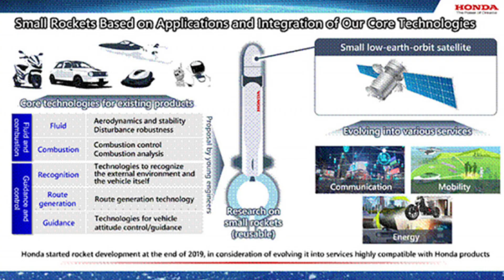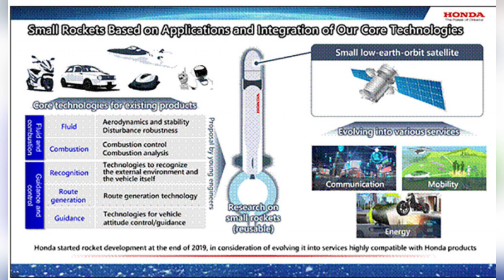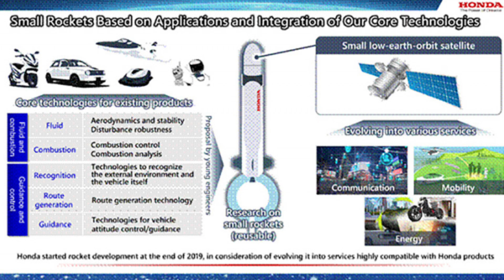2026 NEW HONDA'S ROCKET TAKES OFF SUCCESSFULLY: JAPAN READY TO COMPETE WITH NASA!!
2026 NEW HONDA'S ROCKET TAKES OFF SUCCESSFULLY: JAPAN READY TO COMPETE WITH NASA!!

Today, Honda conducted a launch and landing test of its independently developed experimental reusable rocket No. 1 (measuring 6.3 meters in length, 85 cm in diameter, with a dry weight of 900 kg and a wet weight of 1,312 kg).
The test was successfully completed, marking the first time Honda has landed a rocket after reaching an altitude of 300 meters.
This test represents Honda’s first launch and landing trial, aimed at demonstrating key technologies essential for rocket reusability, such as flight stability during ascent and descent, as well as landing capability.
Through this successful test, Honda achieved the desired rocket behavior during both launch and landing (reaching an altitude of 271.4 meters, landing just 37 cm from the target point, with a total flight duration of 56.6 seconds), while also collecting valuable data during the ascent and descent phases.